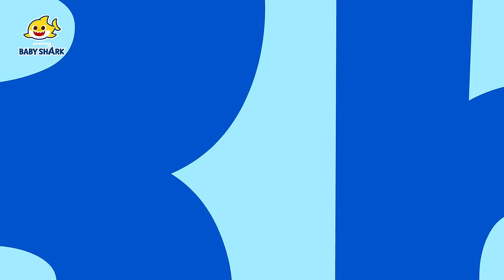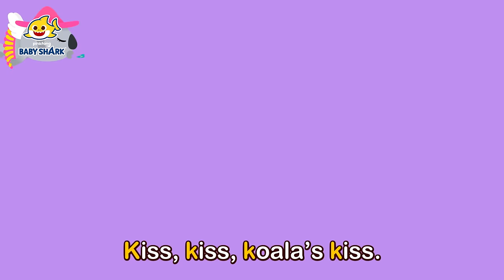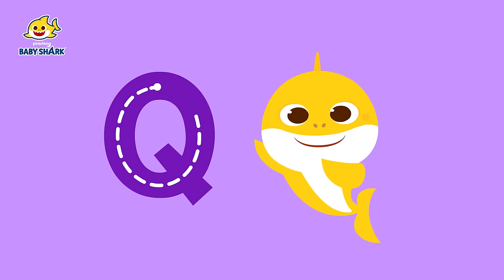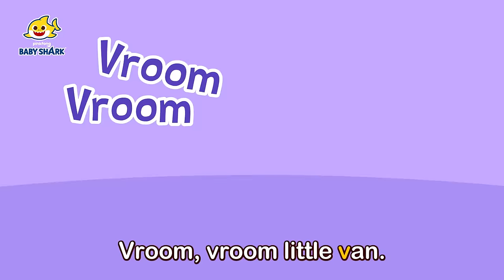Learn Alphabets for Kids | Baby Shark Alphabet Song | 15-Minute Learning with Baby Shark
15-Minute Learning Numbers with Baby Shark!